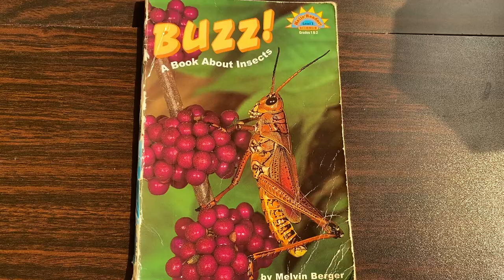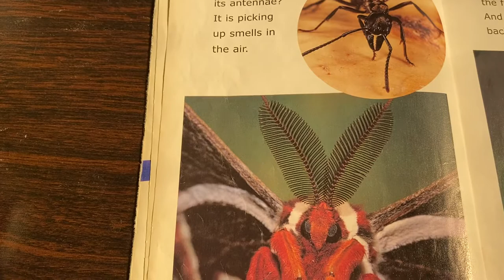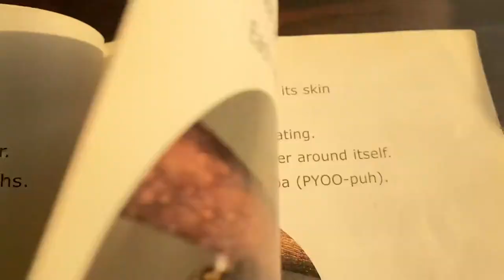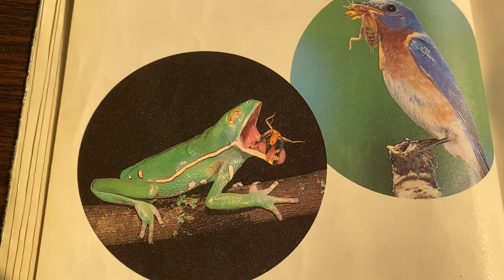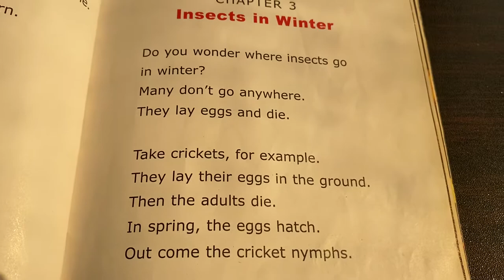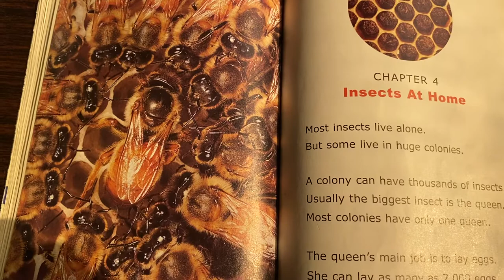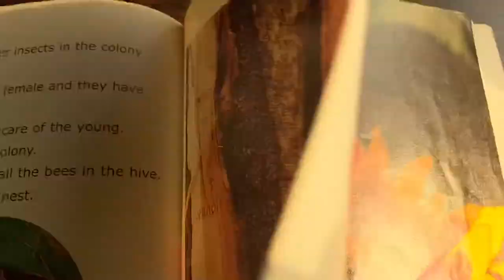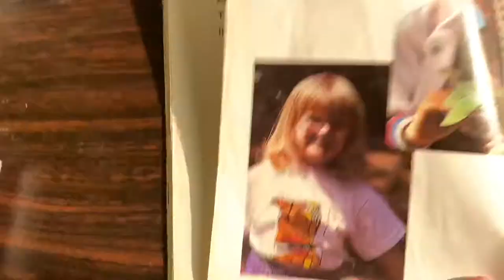Buzz! A Book About Insects | Read Aloud | Hello Reader! Science - Level 3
Written by Melvin Berger